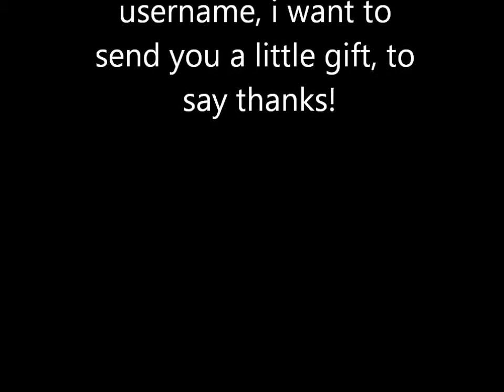Friends/subscribers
I'm nothing if u are not with me guys!